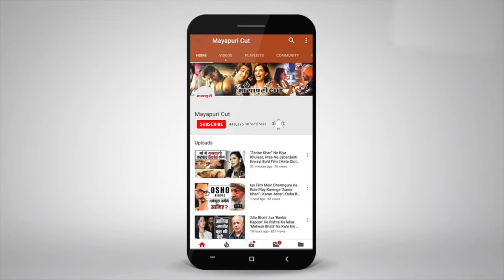"Salman Khan" Ki "Dabangg 3" Par Aayi Badi Musibat, Band Ho Sakti Hai Shooting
तमाम विवादों से घिरे रहने के बावजूद सलमान खान ने अपनी फिल्म 'दबंग 3' के महेश्वर शेड्यूल की शूटिंग पूरी कर ली है। सलमान ने अपने इंस्टाग्राम पर चुलबुल पांडे अवतार में एक फोटो शेटर की है।चुलबुल पांडे बने सलमान खान की इस तस्वीर को अब तक 8 लाख से ज्यादा लोगों ने पसंद किया है।